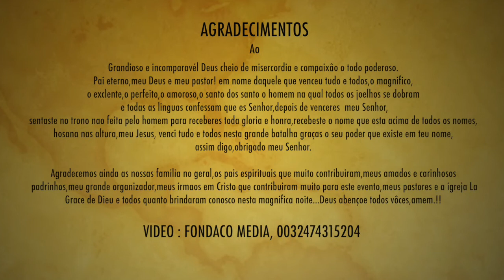Casamento Religioso de Nelson & Nelsine (Inês)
Unidos para eternidade.
Deus esta no control de tudo o grande protector
Eben-Ezer:Até aqui o Senhor Deus nos ajudou.